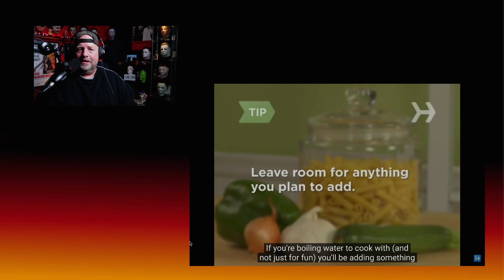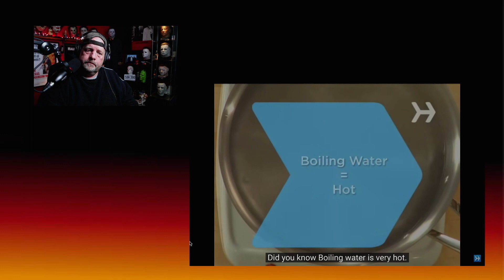THIS WATER IS THE DEVIL 😈 REACTION WATCH ALONG VIDEO How to Boil Water | HALLOWEEN SPECIAL 🎃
There are simple tasks and then there are incredibly simple tasks. Boiling water is even simpler than that. But hey, nobody's calling you a moron—there's a first time for everything.

Step 1: Choose a pot
Choose a pot with a greater volume than the amount of water you plan to boil. Do so in private, so nobody's there to say, "Uh, duh."

Step 2: Pour water
Pour fresh, cold tap water into the pot. Make sure there's at least 3 inches of space between the rim of the pot and the surface of the water.

Tip
If you're boiling water to cook with (and not just for fun) you'll be adding something to it, so be sure to leave enough room for whatever you're cooking, too.

Step 3: Place pot on burner
Turn the burner to high, place the pot on the burner, and cover the pot with a lid that fits snugly. This keeps in the heat and helps the water boil faster.

Step 4: Watch the pot
They say a watched pot never boils, but that's not literally true. First, steam will form between the water and the lid; next, small bubbles will appear around the bottom and edges of the pot; finally, the bubbles will become large enough to break the surface of the water.

Step 5: Boil water
Once large bubbles are flowing in steady streams from the bottom to the top of the pot, the water is boiling. That's it! You've done it! Cue the trumpets and congratulate yourself—you're at least as smart as a not-so-smart monkey.

The boiling water is very hot.

We're also available at most of your favorite podcasting stations.
Apple Podcasts, iHeart Radio, PodBeam, YouTube, and many more.